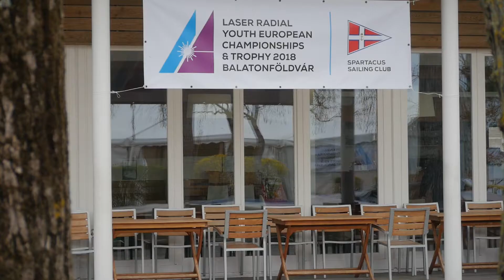2018 Laser Radial Youth Championships - Day 2 highlights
2018 Laser Radial Youth Championships - Day 2 highlights at Balaton Lake, Hungary. Credit: János Ladányi / Spartacus VSE.